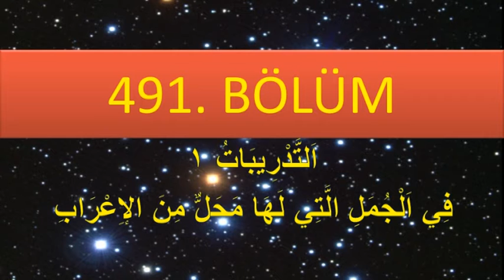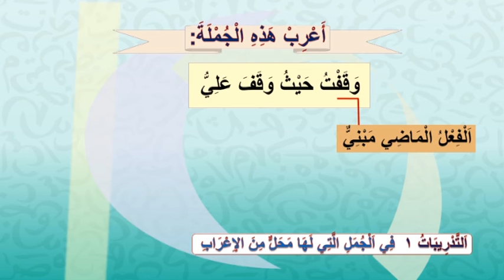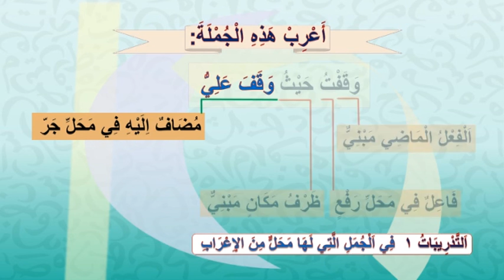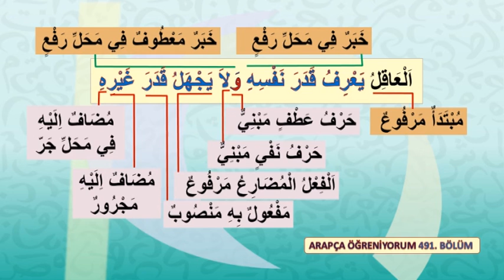ARAPÇA ÖĞRENİYORUM 491 - (اَلتَّدْرِيبَاتُ ١ فِي اَلْجُمَلِ الَّتِي لَهَا مَحَلٌّ مِنَ الإِعْرَابِ)